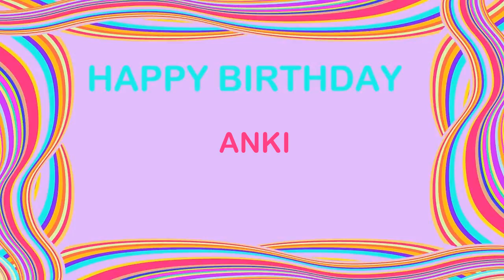Anki Birthday Postcards & Postales